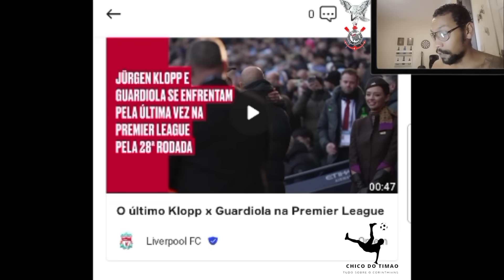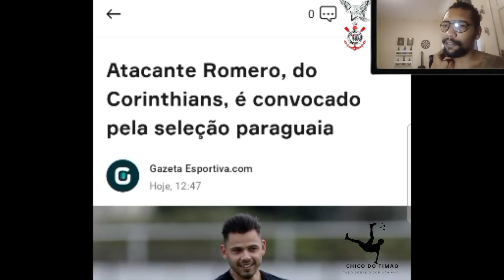ROMERO É CONVOCADO PELA SELEÇÃO!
NOSSO ATACANTE ROMERO É CONVOCADO PELA SUA SELEÇÃO DO PARAGUAI!
📌Fontes de informação:

Cereto: @CanaldoCereto
📌 LINKS ÚTEIS 📌
Leia mais sobre o Corinthians no OneFootball :